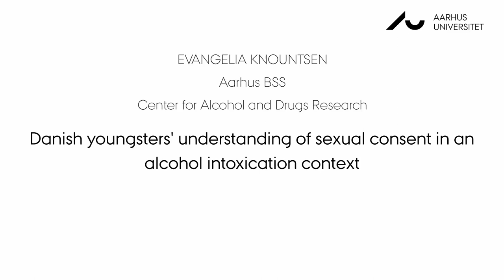3 MT: Danish youngsters' understanding of sexual consent in an alcohol intoxication context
Evangelia Knountsen, Aarhus BSS, Center for Alcohol and Drugs Research, Aarhus University